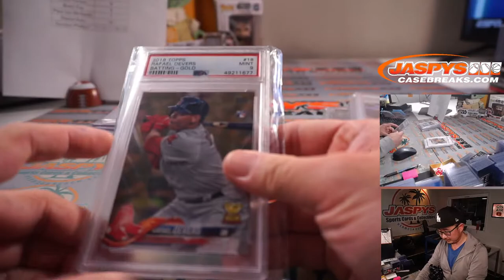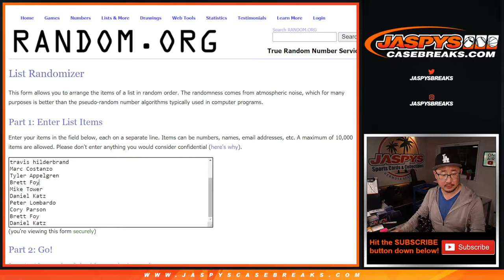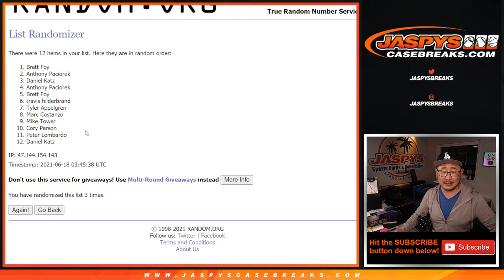HITLESS PROMO // Th, 06.17.21 // 2021 BREAK KING STARS & LEGENDS HOBBY 3-BOX CASE BREAK #26 *RL*